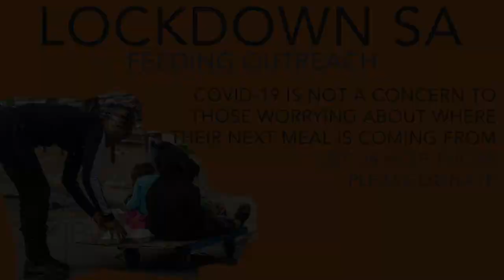Lockdown SA Feeding Outreach - COVID-19 Lockdown 09/06/2020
Lockdown SA - Day 45:

A new a day, a totally new location. It's sad to hear people express how they are not scared of COVID-19, as they main concern is what they are going to eat.

Many of today’s recipients made up some story to try get more food, as they were extremely hungry.

Thank you to PR Cllr Faranaaz, from Ubuntu G Foundation, for taking us to Valhalla Park and co-ordinating todays feeding. We managed to hand out over 640 meals.

We ask that you please assist us in providing for those in need. Only with you support are we able to continue our LockdownSA feeding outreach..

PWR Project
Account Number: 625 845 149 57
Branch: Cape Gate
Branch Code: 251 945